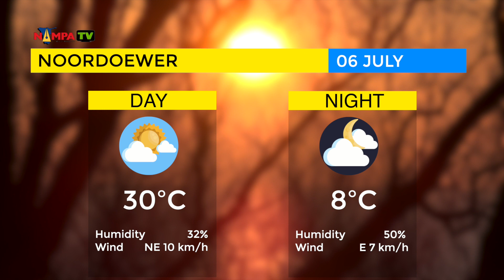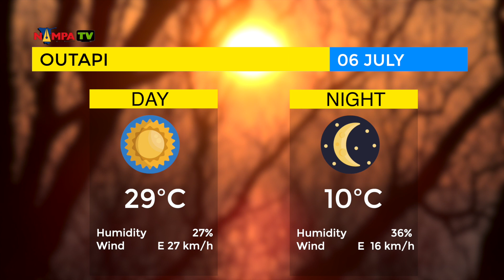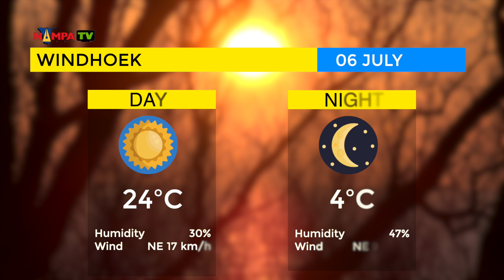Today's Weather Forecast